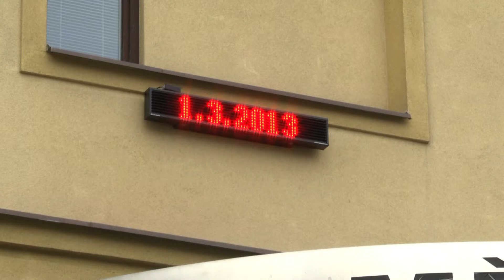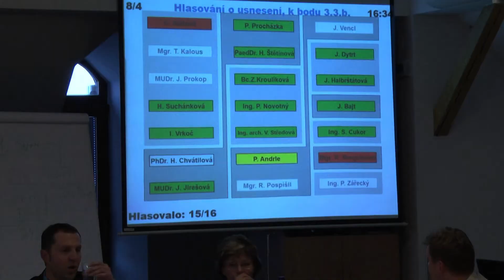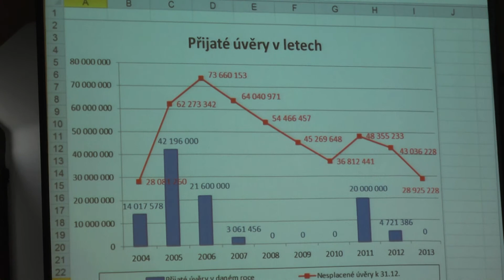Orlický.net: Zastupitelé napodruhé přijali rozpočet města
Radnice v Žamberku spolu s tamními školami a dalšími příspěvkovými či zřizovanými organizacemi se může vrátit k normálnímu provozu. Do konce února totiž všichni fungovali v rozpočtovém provizoriu, v pátek 1. března zastupitelé naštěstí schválili rozpočet na letošní rok. Ten je postaven jako přebytkový.